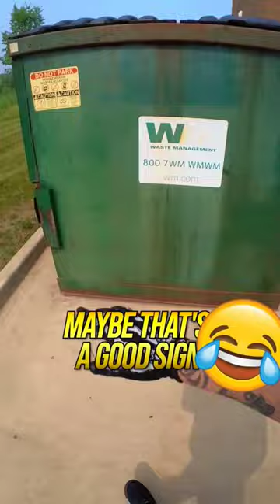Grocery shopping in the Dumpster!